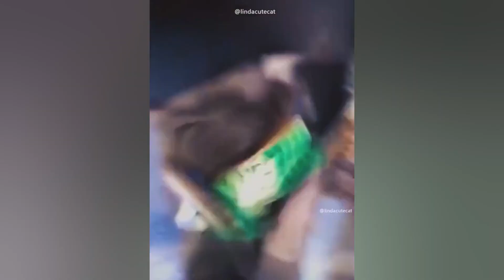FUNNIEST CAT AND DOG VIDEOS 2023 # 36